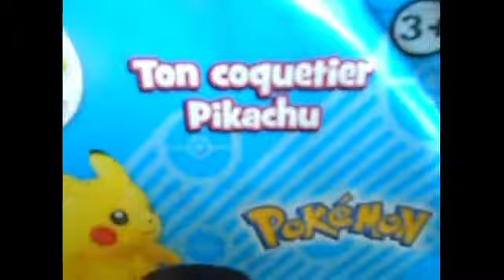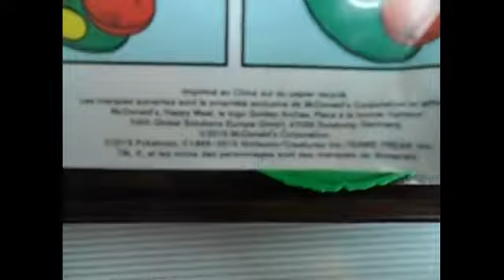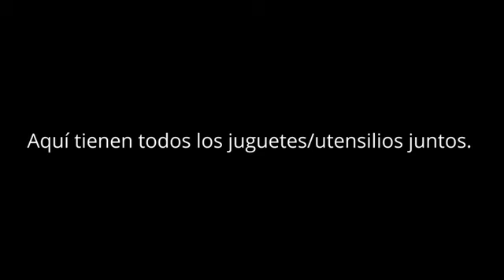Cajita Feliz McDonald´s Francia Pokémon / Hello Kitty (Mayo/Junio 2015) [Versión Desechada]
Video subido originalmente el 22 de junio 2015 en Pokepsula Ashton